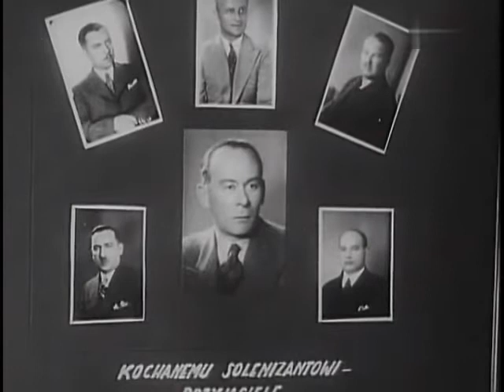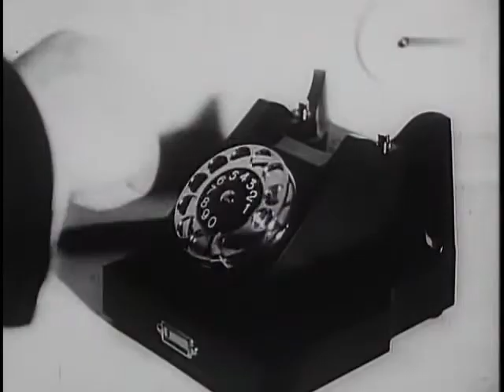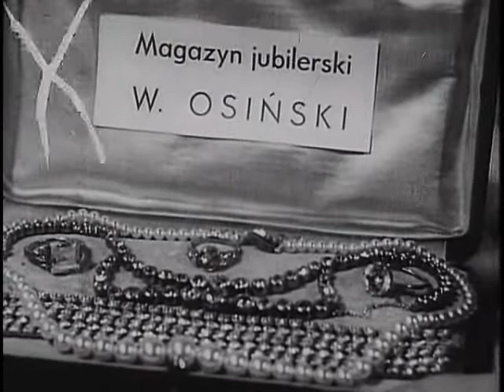Co mój mąż robi w nocy? - W starym kinie - komedia z 1934r.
Co mój mąż robi w nocy... – polska komedia muzyczna z 1934 roku.

Napisy w filmie są w formie sprzed reformy ortografii polskiej, która nastąpiła w 1936 roku. Z filmu pochodzi m.in. piosenka Odrobina szczęścia w miłości, którą śpiewała Tola Mankiewiczówna.

Obsada
Michał Znicz – przemysłowiec Roman Tarski
Maria Gorczyńska – Stefa Tarska, żona Romana
Tola Mankiewiczówna – Kazia Fafułówna, pokojówka Tarskich
Kazimierz Krukowski – baron Lolo Carolescu
Romuald Gierasieński – starszy kelner Fafuła, ojciec Kazi
Wojciech Ruszkowski – Walery, kelner i narzeczony Kazi
Wiktor Biegański – psychiatra, doktor Diagnoziński